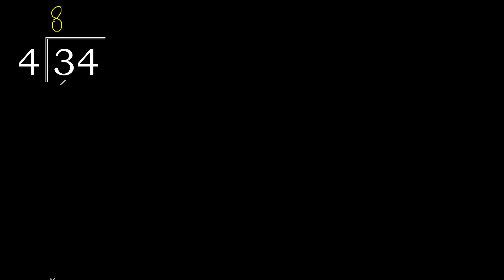Divide 34 by 4 , decimal result . Division with 1 Digit Divisors . How to do